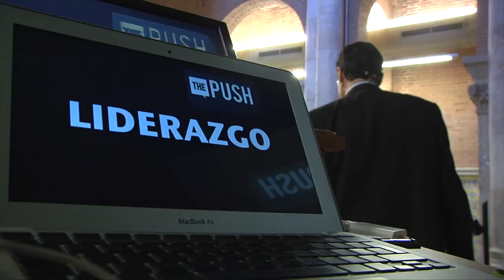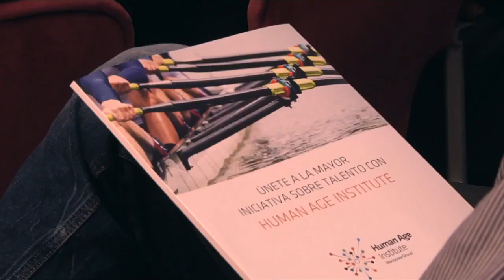✅gestión de las emociones ✅Mario Alonso Puig☸️Tus DESEOS se CUMPLEN✅Ley de Atraccion☸️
☸✅La ley de atracción es la proyección que ejerces ante lo que deseas lograr,✅ colocando toda tu vibración positiva e intención para lograrlo, a traves de repeticiones y visualizaciones.✅☸ Sitios de interes👇
✅No olvides incribirte y darle a la campana campana🔔 para no perderte ningun video del canal.